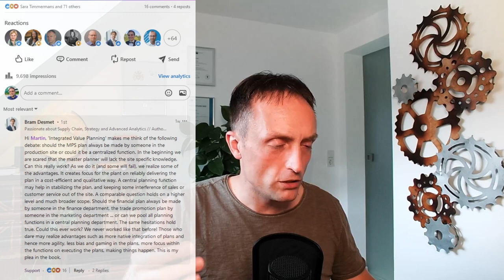Supply Chain Management und S&OP: Innovativ denken oder bewährte Wege gehen?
In unserer neuesten Podcast-Episode nimmt uns unser Host Martin Hendel mit auf eine Reise durch die Welt des Sales & Operations Planning (S&OP) und dessen mögliches Überwuchern. Dabei stellt er uns zwei zentrale Positionen vor: die These zur Weiterentwicklung in Richtung Integrated Value Planning und die Antithese, die vor einer Überdehnung von S&OP warnt.

Die These: Ein Plädoyer für integrierte Planungssysteme
Martin beginnt die Folge mit einer klaren These: S&OP sollte sich in Richtung Integrated Business Planning und zukünftig vielleicht sogar zu Integrated Value Planning entwickeln. Diese Entwicklung wird durch die zunehmende Komplexität der Welt, neue Technologien und gestiegene Anforderungen von Kunden und Lieferanten getrieben.
Martin verweist auf das Buch "Rethinking Supply Chain" von Bram Desmet und dessen Konzept des magischen Dreiecks aus Service, Cash und Kosten, das durch Umwelt- und soziale Komponenten erweitert wird. Das Ziel ist es, die Planung noch stärker zu automatisieren und die Entscheidungsintelligenz durch neue Technologien zu erhöhen. Dies sei besonders in Zeiten des Fachkräftemangels und des Kostendrucks ein wichtiger Schritt, um die Wertschöpfung im Unternehmen zu steigern.

Die Antithese: Die Gefahr des Überwucherns
Auf der anderen Seite steht die Antithese von Patrick Bower, die Martin ebenso detailliert darstellt. Bower argumentiert in seinem Artikel "Beware of S&OP Overreach" dagegen, dass S&OP alle Unternehmensplanungsprozesse übernehmen sollte. Stattdessen sollte S&OP integrativ sein und eng mit anderen Planungsfunktionen wie Finanzplanung, Produktmanagement und Marketing zusammenarbeiten.
Bower warnt davor, dass eine zu große Ausweitung des S&OP-Prozesses zu einem unüberschaubaren und ineffizienten System führen könnte. Er betont, dass der Schlüssel zum Erfolg in der Verbesserung der Kommunikation und der Teilnahme aller Beteiligten liegt, ohne dass S&OP die anderen Prozesse dominieren sollte.

Zwischenfazit: Balance finden
Beide Ansätze haben ihre Stärken und Schwächen, daher kommt es darauf an, den Reifegrad des eigenen Unternehmens zu bewerten, um die richtige Strategie zu wählen.

Zukunftsvision: Inside-Out vs. Outside-In Planning
Ein weiteres spannendes Thema, das Martin anspricht, ist der Unterschied zwischen Inside-Out und Outside-In Planung. Während traditionelle Methoden oft von internen Produktionsabläufen ausgehen, plädiert er für einen demand-driven Ansatz, der stärker auf externe Marktdaten setzt. Diese Herangehensweise könnte in Zukunft eine Schlüsselrolle dabei spielen, die Planungsprozesse agiler und marktorientierter zu gestalten.

Fazit und Ausblick
Diese Episode bietet einen tiefgehenden Einblick in die Debatte um die Zukunft des Sales & Operations Planning. Sie zeigt, dass es keine Einheitslösung gibt und dass jedes Unternehmen seinen eigenen Weg finden muss, basierend auf seinem aktuellen Reifegrad und den verfügbaren Ressourcen.
Wir laden euch herzlich dazu ein, die vollständige Episode anzuhören und euch selbst ein Bild zu machen. Welche Seite unterstützt ihr? Denkt ihr, dass eine Ausweitung von S&OP unvermeidlich ist oder sollten wir uns lieber auf die Integration und Koordination bestehender Planungsprozesse konzentrieren? Lasst uns eure Meinung in den Kommentaren wissen!

Links zur Episode:
- Buch "Rethinking Supply Chain" von Bram de Smet